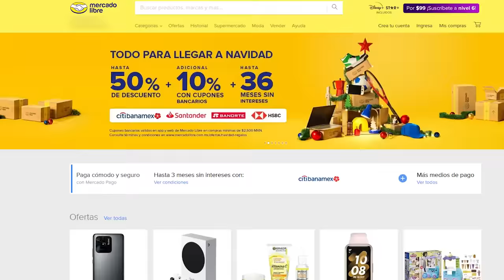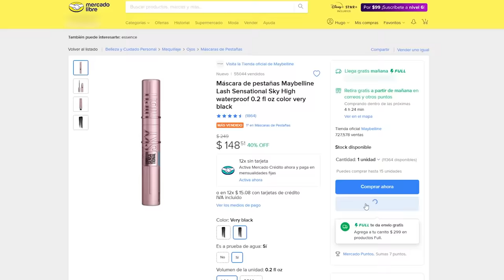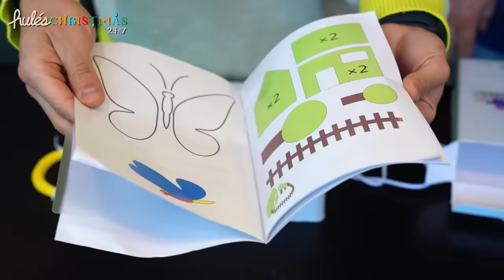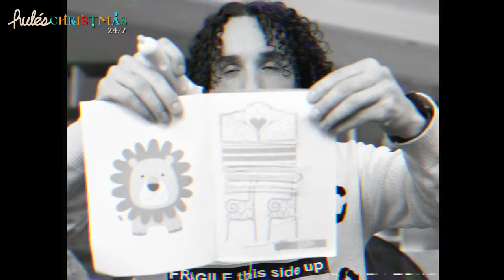PROBANDO PRODUCTOS + VIRALES DE TIKTOK *REGALOS DE NAVIDAD* | RULES 24/7 Ep.01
Este es el primer video de Rules24Siete
Diego compró en Mercado Libre los regalos de navidad de su familia, pero esta vez,  los saco de Tiktok y los probamos para ver si funcionan!
¿Han probado las pestañas magnéticas? ¡Hicimos una silla con una pluma 3D! También probamos unas medias térmicas y mascara que alarga las pestañas.